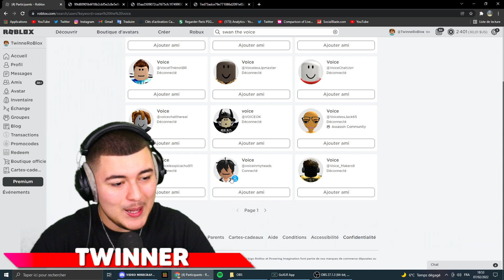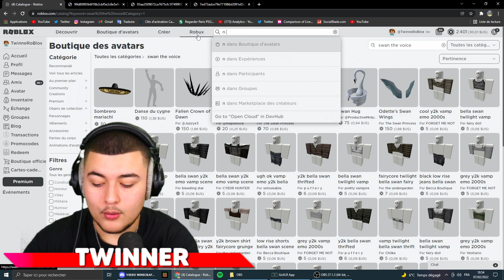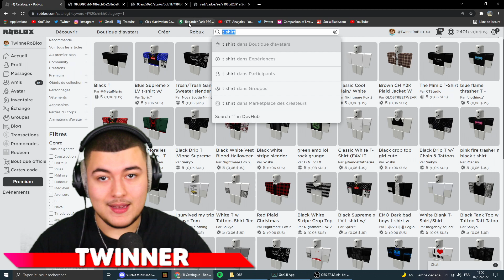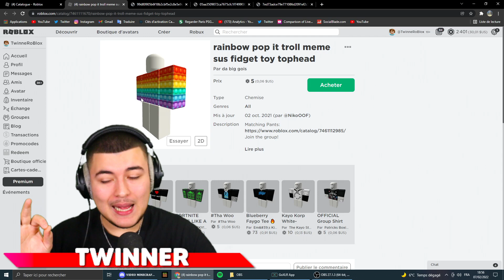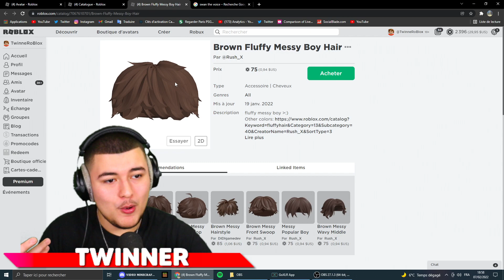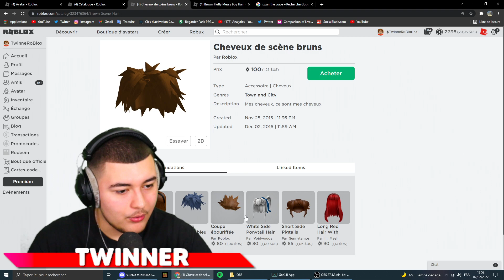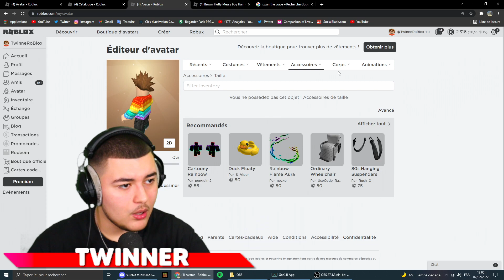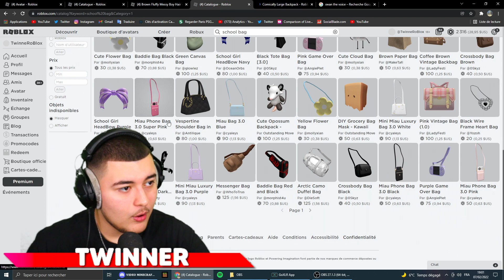JE CRÉE LE PROFIL DE SWAN THE VOICE SUR ROBLOX ! Le Youtubeur SWAN GAMING Boutique d'Avatar !